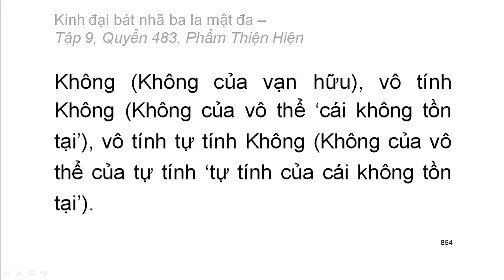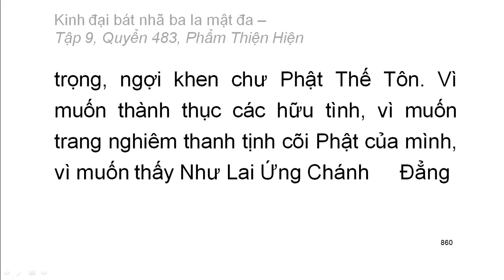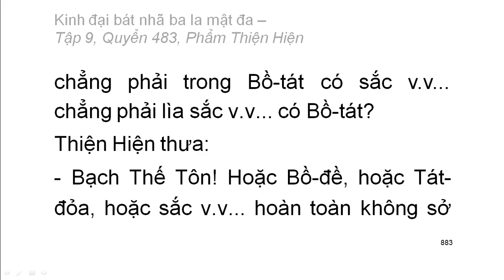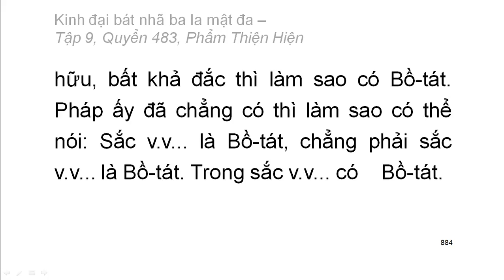Quyển .../600: Kinh đại bát nhã ba la mật đa (tiếp)